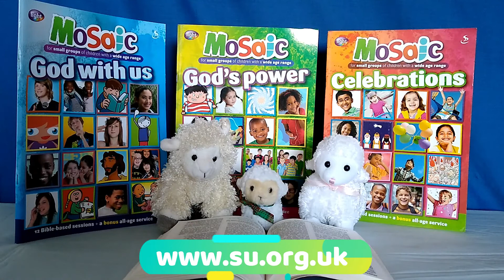Using Mosaic during lockdown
Mosaic contains Bible-based resources specially designed for small groups of children with a wide age range. In this video learn how you can use Mosaic with your family or group to explore the Bible together. When using this resource with a group, be sure to refer to our guidelines for interacting with young people online which you can download